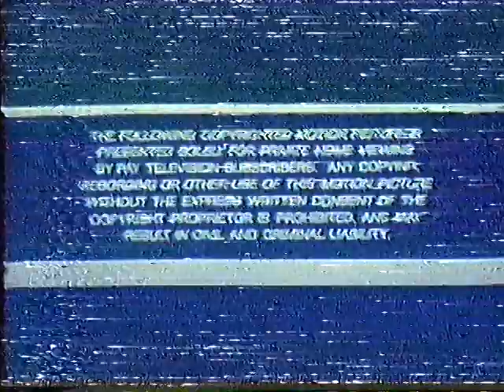First Choice Superchannel Bumper / Universal Pay Television / ABC Motion Pictures (1980s)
First Choice Superchannel intro, plus the Universal Pay TV and ABC Motion Pictures logos, from a movie airing dating to the mid to late 1980s. I'm not sure the origin of the Brandon Tartikoff fragment at the beginning.